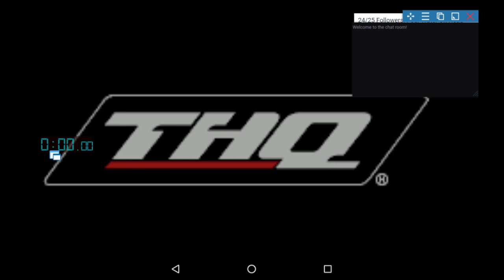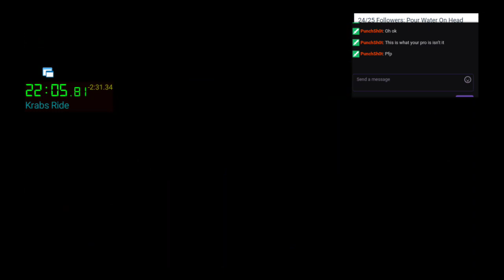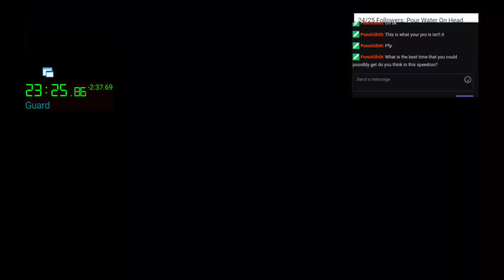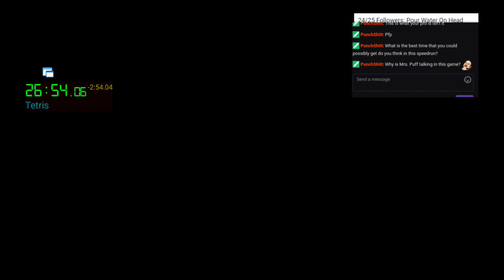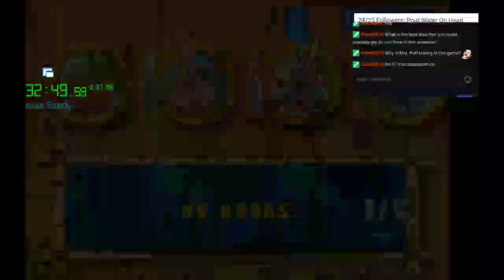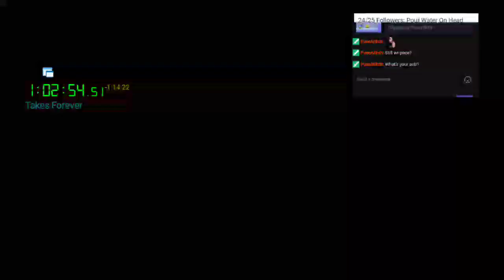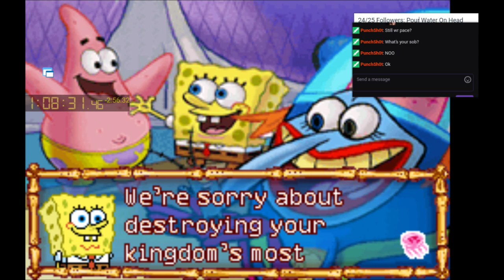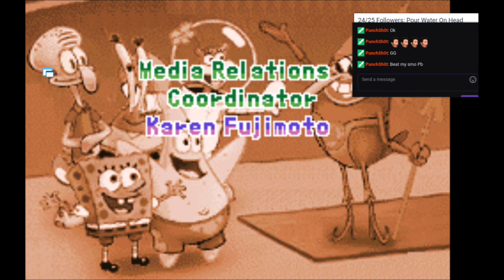Spongebob's Atlantis squarepantis GBA Any% Speedrun in 1:08:31 (WR)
Good run other than losing 2 minutes on slide -- Watch live